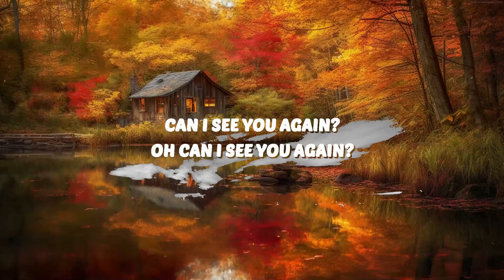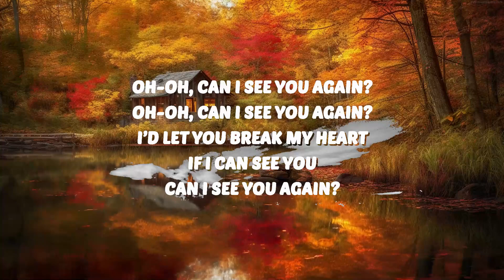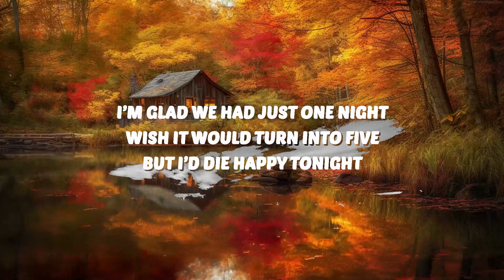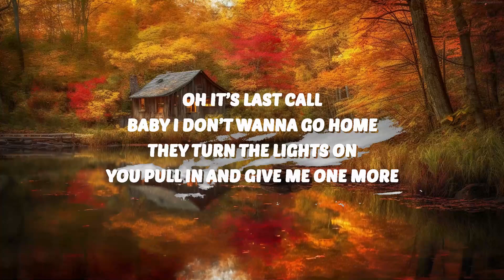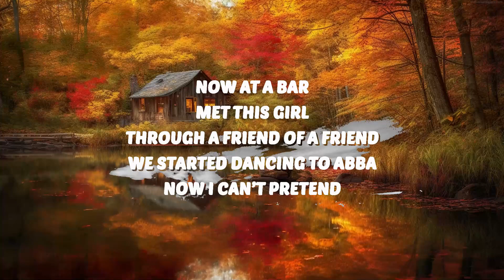Will Linley - Last Call (Lyrics) | 25 Min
🎶 Will Linley - Last Call (Lyrics)